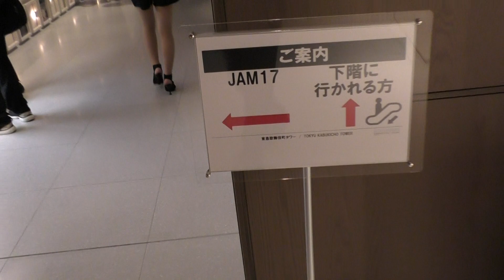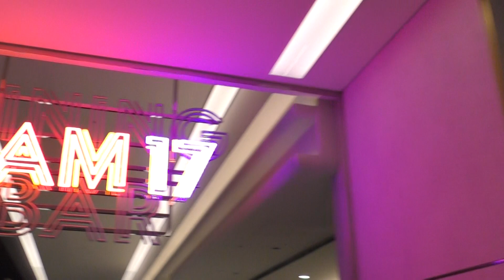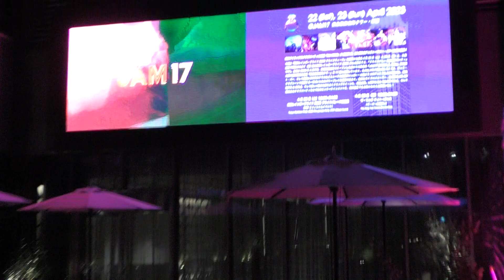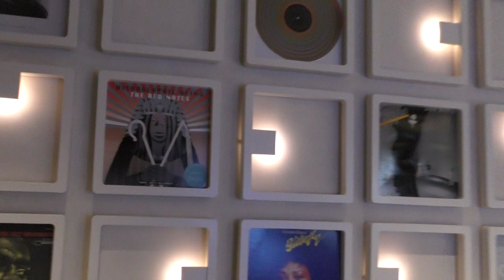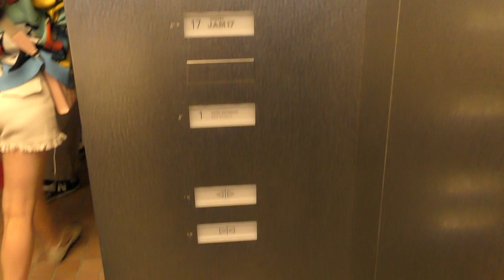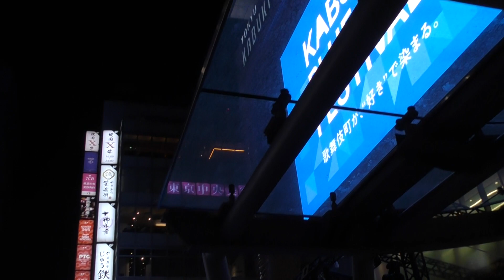ついに誕生‼️歌舞伎町タワー Kabukicho Tower, Shinjuku, Tokyo, Japan 2023/4/14開業初日のノーカット動画(後編で下へ) 撮影:ROSSHI☆KAWASE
Opening Day Series by ROSSHI☆KAWASE （写真・動画【ロッシ☆カワセ】／ピアノ即興詩人かわせひろし♪　開業初日動画シリーズ）